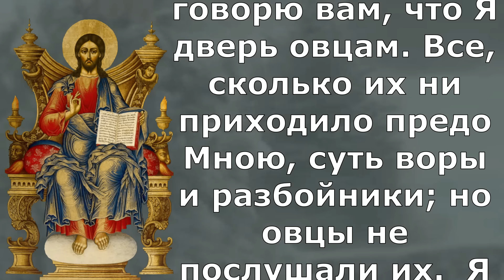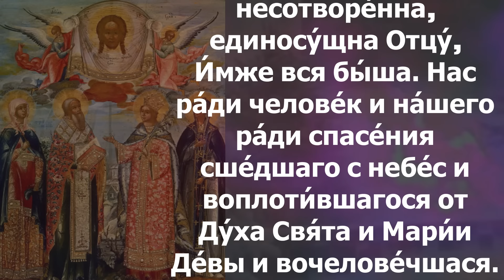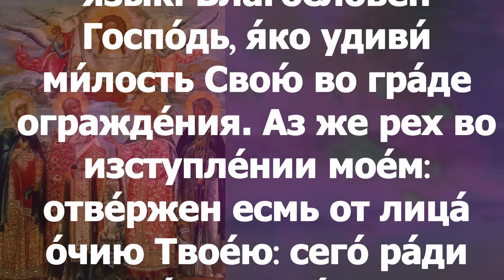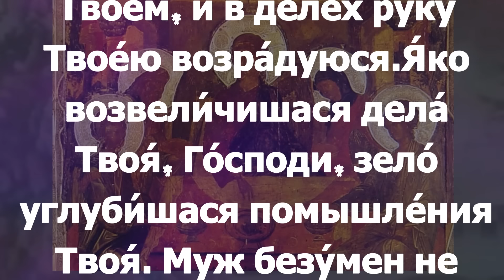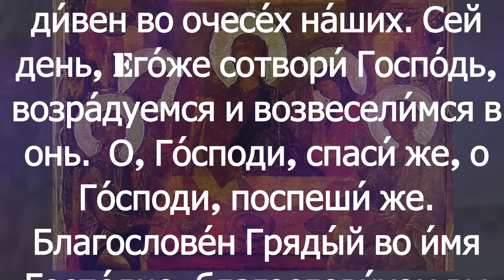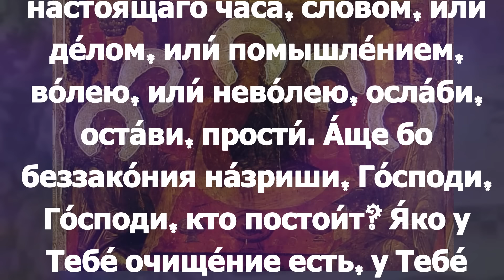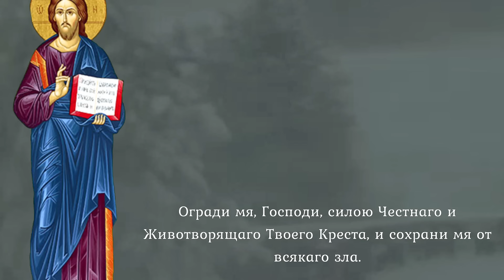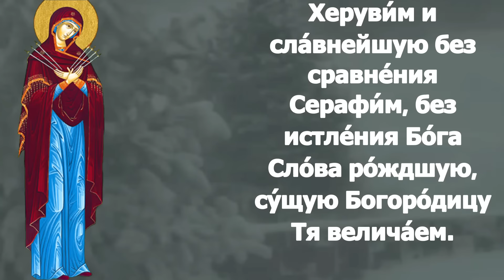Евангелие Иисусова молитва и исповедь вечер 25 января 2024 года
четверг 25 января Седмица 34-я по Пятидесятнице Поста нет. Попразднство Богоявления; свт. Са́ввы I, архиепископа Сербского (1237);

Ин. 10:1–9

Истинно, истинно говорю вам: кто не дверью входит во двор овчий, но перелазит инуде, тот вор и разбойник; а входящий дверью есть пастырь овцам. Ему придверник отворяет, и овцы слушаются голоса его, и он зовет своих овец по имени и выводит их. И когда выведет своих овец, идет перед ними; а овцы за ним идут, потому что знают голос его. За чужим же не идут, но бегут от него, потому что не знают чужого голоса. Сию притчу сказал им Иисус; но они не поняли, что такое Он говорил им. Итак, опять Иисус сказал им: истинно, истинно говорю вам, что Я дверь овцам. Все, сколько их ни приходило предо Мною, суть воры и разбойники; но овцы не послушали их.  Я есмь дверь: кто войдет Мною, тот спасется, и войдет, и выйдет, и пажить найдет.